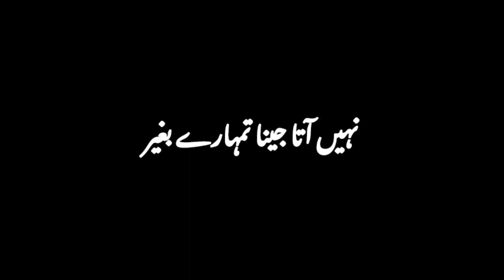black screen status || black screen video